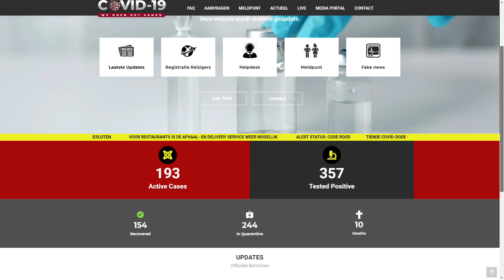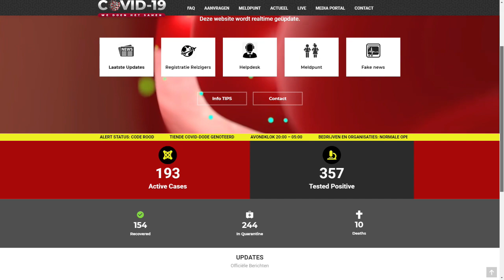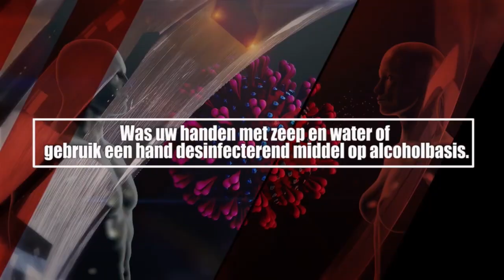ATV COVID 19 UPDATE 25 JUNI 2020